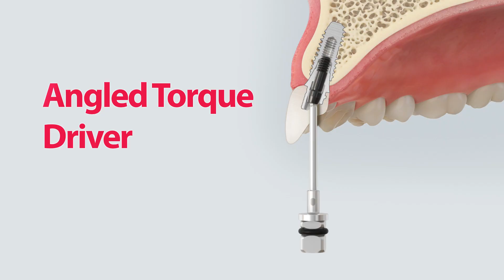[KIT] Angled Torque Driver_전치부 심미 보철을 위한 Driver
전치부 심미 보철을 위한 "Angled Torque Driver"를 소개합니다.

1. Round Hex 모양으로 최대 20도까지 기울여진 상태에서도 체결 가능
2. Screw Hole을 설측에 형성해야 하는 전치부 심미 보철 Case에서 사용

상세한 제품 정보는 DENALL에서 확인하실 수 있습니다.

※ 본 제품은 임플란트 시술 시 구성품들을 결합하는 과정에서 나사를 조이는 기구입니다.
이 제품은 '의료기기'이며, 사용상의 주의사항과 사용방법을 잘 읽고 사용하십시오.